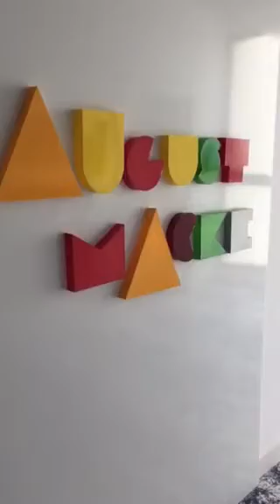Hôtel Badira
Amine Neila